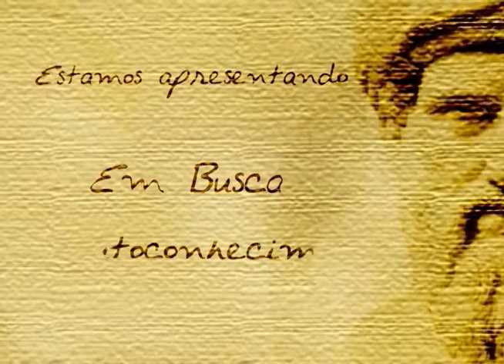Parte 2 - Como criamos o mundo em que vivemos?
A evolução da humanidade a partir de princípios fundamentais da teosofia serve de pano de fundo para a palestra "Como criamos o mundo em que vivemos?", ministrada pelo economista e teósofo Raul Branco com o objetivo de despertara compreensão de que somos responsáveis pelo que acontece em nossas vidas.  Gravada em 24/08/2013